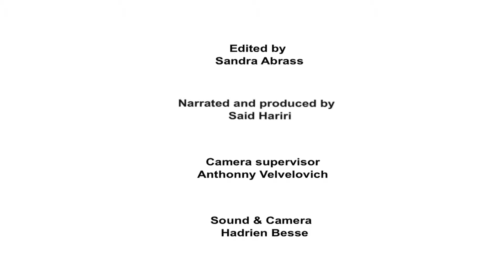Braidology Collection - Behind the scenes Interviews - Joe Raad 2013